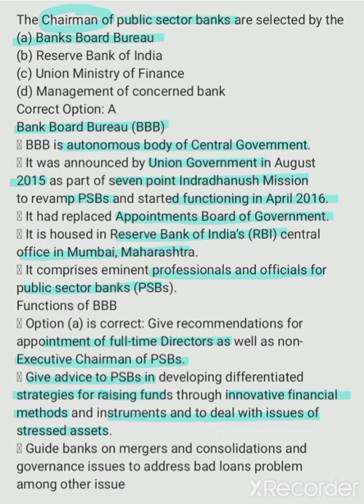banks Board Bureau , pyq upsc prelims shorts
decrease the playback speed if you want to, I m bound to create shorts that's why I have put it in fast forward mode 😄